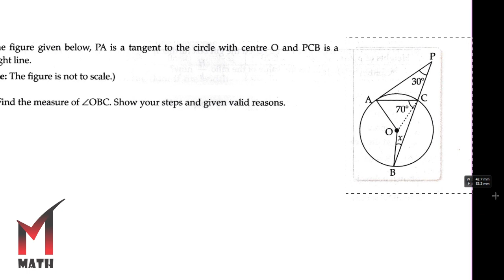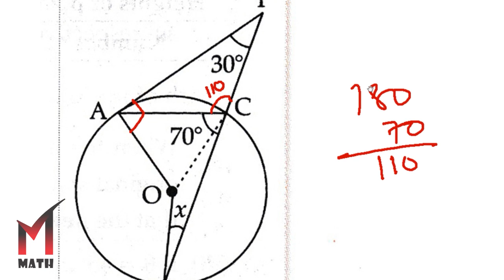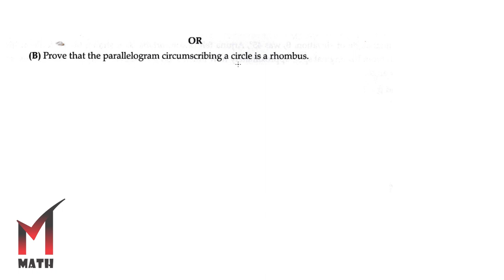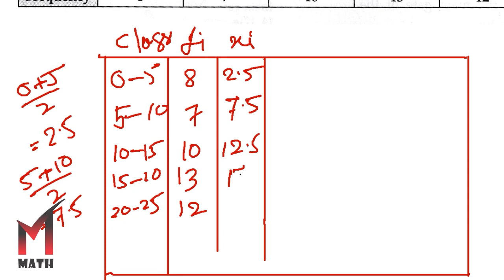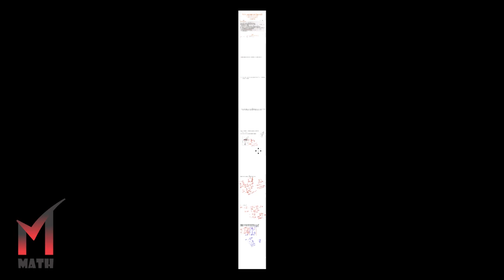OSWAAL Sample Paper I Self Assessment-3 I Sec-C (26-31) I 2024 I Class 10 I CBSE I Math